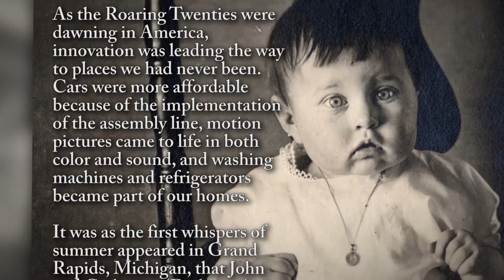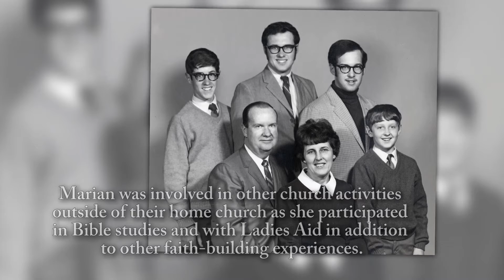Marian Dykstra - Life Story Digital Film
Life Story Funeral Homes present the life of Marian Dykstra of Grand Rapids, MI. To read the obituary of Marian Dykstra, to read the full Life Story, or to leave a memory or comment, please